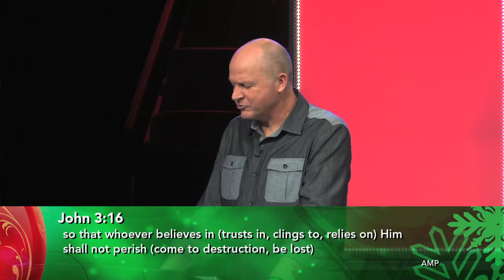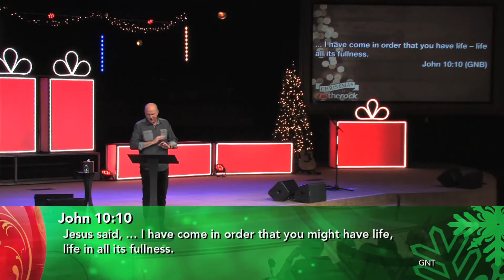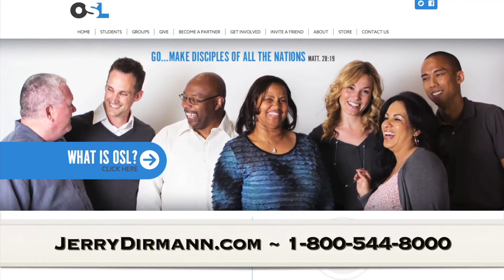A Meaningful Christmas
From the Rock in Anaheim, California, Pastor Jerry Dirmann brings a beautiful Christmas message called "A Meaningful Christmas." For more information about Jerry Dirmann Ministries or The Rock, please visit JerryDirmann.com